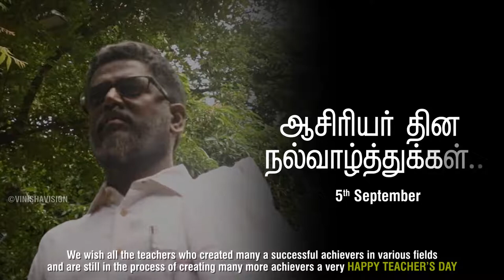Dedicated to All Teachers_2019_Heart Touching Short Film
HAPPY TEACHERS DAY 2019| SHORT FILM

Teachers can change lives with just the right mix of chalk and challenges!